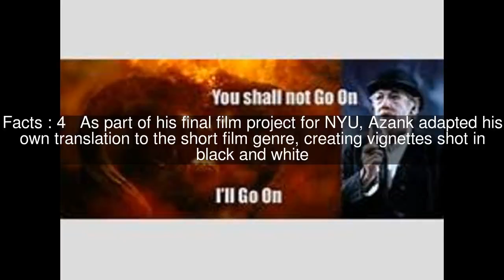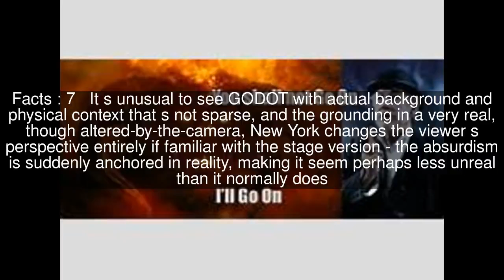While Waiting for Godot Top #7 Facts